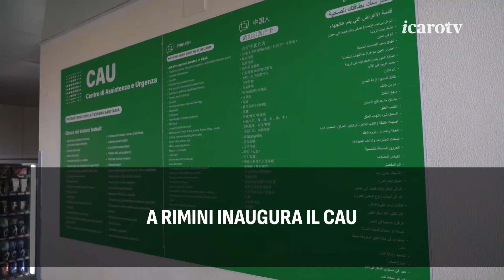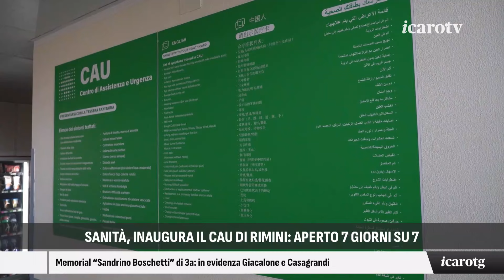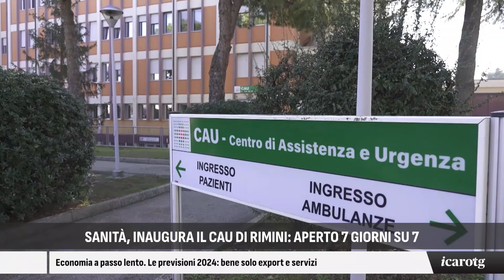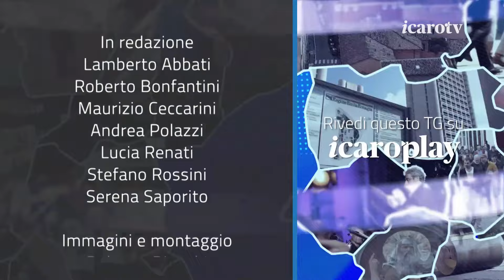Icaro Tg - sera lunedì 29 aprile 2024